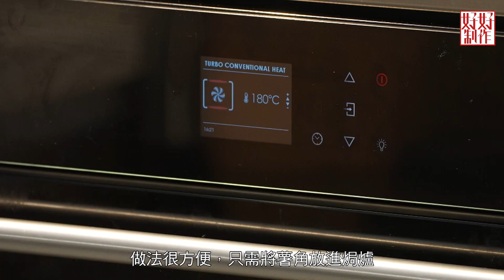【一味傍身 世界通行】EP8完整版｜必學茶記沙嗲醬！｜Chef4教煮私房沙嗲汁、沙嗲牛炒龍芥蘭、 慢煮半煎炸雞髀配韓式泡菜醬｜ 附文字食譜｜ 星期一至五晚8:30 PM｜HOY TV 77台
熱焫焫、上到枱面仍保持高溫的煲仔麵大家食過未？打開煲蓋，沙嗲湯於高溫中跳動，惹味湯底就像濃縮的火鍋精華，嫩滑牛肉及軟硬適中的即食麵條掛滿極濃秘製沙嗲湯，令味道更昇華。

想要享受啖啖肉的快感，當然要要食炸雞髀！一啖食下去，炸到金黃色的外皮脆卜卜，脆皮下的雞肉噴出肉汁。 兩種不同口感於口腔融合，令人忍不住大大啖咬下去!

今集Chef4的五星級酒店副廚師長李安生(Anson)、高級飲食集團行政總廚葉世昌(昌哥) 帶大家尋找全城經典的沙嗲牛麵以及生炸雞髀。回到廚房，昌哥教煮私房沙嗲汁，再炮製惹味「沙嗲牛炒龍芥蘭」，Anson則教大家以慢煮方法，煮出滋味無窮的「半煎炸雞髀配韓式泡菜醬」。

榮記茶餐室
慈雲山毓華里12號地下A-B舖

髀魔 雞髀第一店
太子太子道西104-106號璟璜大廈地下1B號舖

#8  (11月9日播出)
主持: 潘藝桐
廚師: 葉世昌 李安生

葉世昌  私房沙嗲汁+沙嗲牛炒龍芥蘭

材料A :
沙嗲醬 1斤
炒芝麻 1.5湯匙
花生醬 1湯匙
炸花生碎 2湯匙
芝麻醬 1.5湯匙
辣椒油 2湯匙
黃薑粉 1/3湯匙
咖喱粉 1/3湯匙
蝦米茸 40克
方魚末 1湯匙
乾蔥茸 38克
蒜茸 38克

材料B :
牛肉 3 兩
芥蘭 1斤
薑片 3片
魚露 少許
片糖碎 半湯匙

做法A :
1.芝麻白鑊炒香至金黃色倒起。
2.蝦米浸水至乾身後攪拌機打茸煎香
3.起油鑊炒香乾蔥及蒜茸盛起,加入沙嗲醬炒香
4.加入花生醬 麻醬與沙嗲醬混和後加入其他材料煮開
5.取後加入炸好的乾蔥及蒜茸煮勻, 即成沙嗲汁

 做法B :
1. 芥蘭取梗, 橫開半, 均勻斜切開, 浸冰水
成龍芥蘭, 備用
2.牛肉煎至7成備用
3.起油鑊加入薑及芥蘭同炒
4.炒好沙嗲汁加入清湯或清水煮滾
5.加入魚露調味,生粉水勾獻汁, 加入牛肉同煮後放上芥蘭面, 即成

李安生 慢煮半煎炸雞髀配韓式泡菜醬
材料 :
鮮雞髀 4隻
甘筍 50克
洋蔥 50克
西芹 50克
韓國泡菜 200克
茄汁 30克
麵包糠 20克

做法:
1）將甘筍，西芹，洋蔥切片用手揸出香味，加200毫升水，8克海鹽，落真空袋或密實袋醃4小時或以上
2）用攪拌機，將泡菜，茄汁，麵包糠製成泡菜醬，備用
3）用慢煮棒將已醃製雞髀72度浸30分鐘
4）用廚房紙將雞髀抹乾，雞皮那邊用（30克粟粉，30克麵粉，預先撈勻）上粉
5 ) 用平底鑊將雞皮半煎炸至脆身，上碟配泡菜醬完成

*可配薯條或洋蔥圈

一味傍身 世界通行｜星期一至五晚上 8:30 PM｜HOY TV 77台